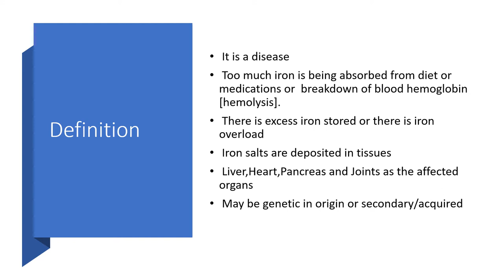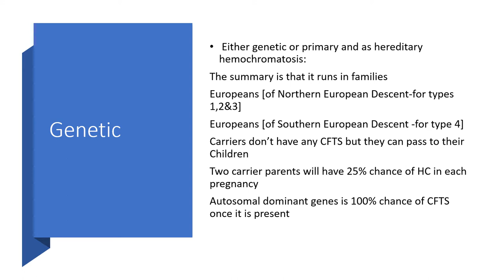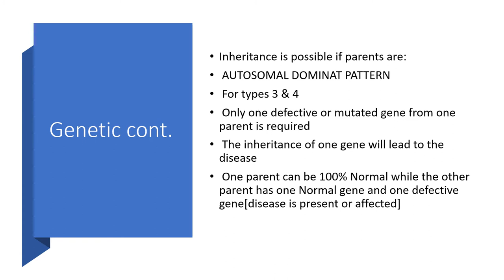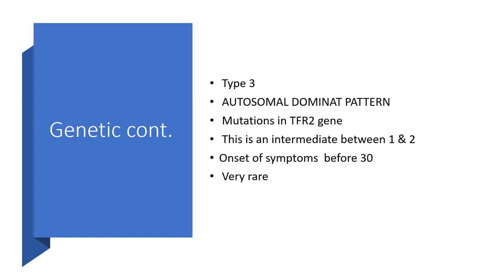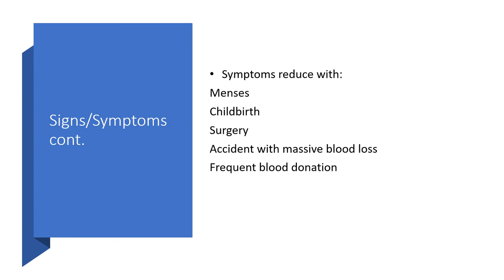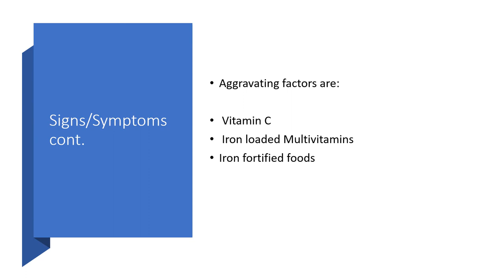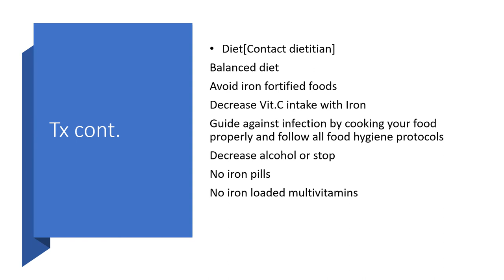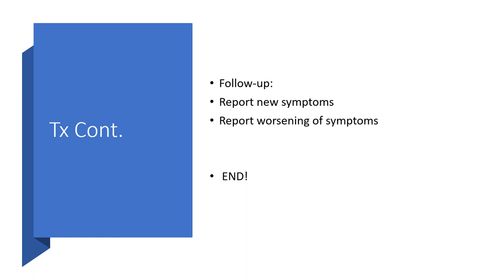HEMOCHROMATOSIS-GENETICS,SIGNS,SYMPTOMS & TREATMENT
Hemochromatosis  is a disease:
 Here, too much iron is being absorbed from diet or medications or  breakdown of   blood hemoglobin [hemolysis].
 There is excess iron stored or there is iron overload.
 Iron salts are deposited in tissues, such as the Liver, Heart, Pancreas and Joints.

 May be genetic in origin or secondary/acquired.

 Either called genetic or primary  or  hereditary hemochromatosis:
The summary is that that type runs in families while the secondary type is not familial.
Europeans [of Northern European Descent-for types 1,2&3 of Hereditary Hemochromatosis]
Europeans [of Southern European Descent -for type 4 of Hereditary Hemochromatosis]
If autosomal recessive pattern, carriers don’t have any CFTS but they can pass to their Children.
Two carrier parents will have 25% chance of HC in each pregnancy .
Autosomal dominant genes is 100% chance of CFTS once it is present.

 AUTOSOMAL RECESSIVE PATTERN for types 1 &2:
Inheritance is possible if parents are:
 Both  carriers of the  defective /mutated genes
 One parent is affected and the other is a carrier
 Both parents are affected
 The affected child must have inherited the genes equally [one from each of the parents]
 Carrier offspring has one normal gene and the other gene is defective. He or she will be phenotypically Normal, but can help to transfer it.

AUTOSOMAL DOMINAT PATTERN
For types 3 & 4
Inheritance is possible if parents have:
Only one defective or mutated gene from one parent
 The inheritance of one gene will lead to the disease
 One parent can be 100% Normal while the other parent is affected[has one Normal gene and one defective gene]

 4 Types as:
(1) Autosomal Recessive Pattern
 Mutations in HFE gene
 Most common
 Also called Ferroportin Disease
 Symptoms from 40-60 in Men
Symptoms from after Menopause in Women

 Type 2
 Autosomal Recessive Pattern
 Mutations in HJV or HAMP gene
 Juvenile onset HC
 From childhood
 At 20,organs are already suffering
 Normal menses in females but abruptly ends
 Delayed puberty in males
 Shortage of sex hormones in both
Effects on the heart can kill them at 30 if not rightly treated
Rare

Type 3 and type 4 are here with all possible causes of the Secondary Hemochromatosis. Signs and symptoms are fully listed, how to make the diagnosis and available treatments have been explained in full here.

Enjoy listening!